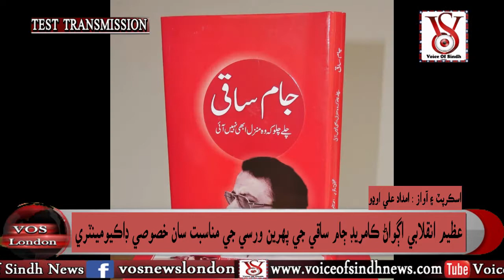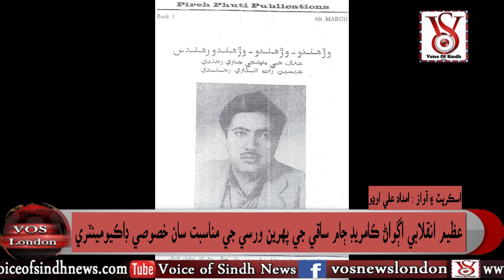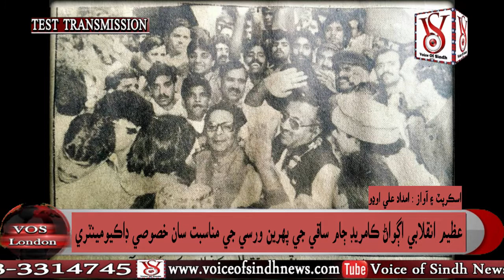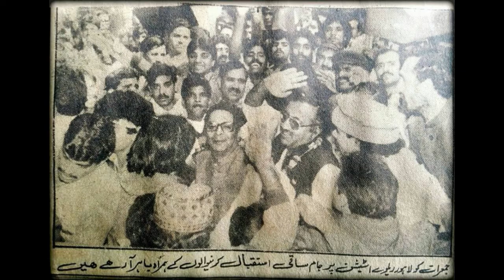Comrade JAM SAQI , Legend of Sindhi Student Politics,Special Documentary on his Life by VOS London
وائيس آف سنڌ ٽي وي لنڊن پاران لازوال جدوجهد جي عظيم جاکوڙي ڪردار ڪامريڊ جام ساقي جي 05 مارچ 19 تي پهرين ورسي جي موقعي تي هڪ جامع، تاريخي ۽ يادگار ڊاڪيومنٽري کيس ڀيٽا پيش ڪرڻ لاءِ سنڌ جي عاشقن لاءِ پيش ڪري رهيا آهيون. هن ڊاڪيومنٽري ۾ سانئڻ اختر ڄام ساقي، ڊاڪٽر بختاور ڄام، سارنگ ڄام، امداد علي اوڍو، شبير شر، ڊاڪٽر لکو لوهاڻو ۽ پروفيسر امداد چانڊيو جا ويچار ۽ ڪامريڊ ڄام ساقي جون يادگار تقريرون شامل ڪيون ويون آهن. ڊاڪيومنٽري تي اوهان جي را۽ اسان جي لاءِ رهنمائي هوندي.